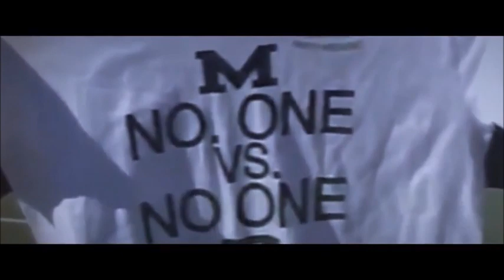Michigan State v Michigan 2015 Football Hype Video